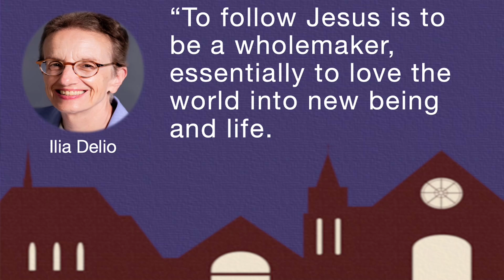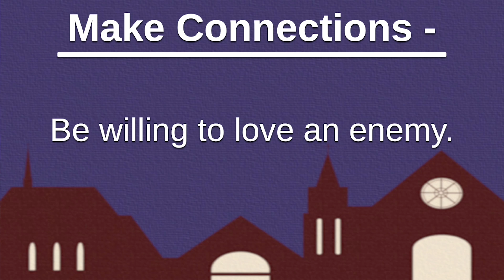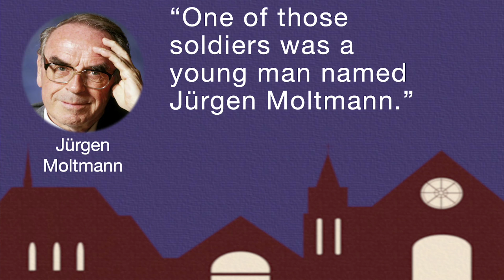A New Way of Connection | The All Means All Podcast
Welcome to The All Means All podcast at Cathedral of the Rockies. Today’s message is the fourth in our A New Way sermon series, where we learn how to forge a new path through Jesus. Pastor Duane shares the story of Saul’s transformation, and the new way of connection.